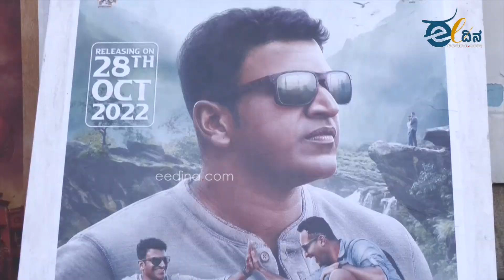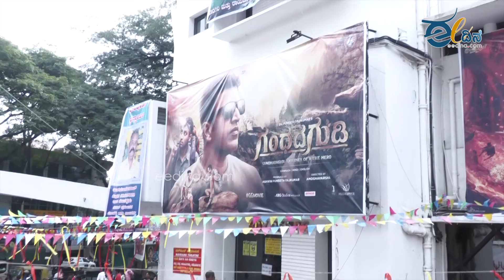ಗಂಧದಗುಡಿ ಸಿನಿಮಾ ಹೇಗಿದೆ? ಪ್ರೇಕ್ಷಕರು ಏನಂತಾರೆ?| Puneeth Rajkumar | Gandhada Gudi Public Review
ಗಂಧದಗುಡಿ ಸಿನಿಮಾ ಹೇಗಿದೆ? ಪ್ರೇಕ್ಷಕರು ತಮ್ಮ ಖುಷಿಯನ್ನು ಹಂಚಿಕೊಂಡಿದ್ದು ಹೇಗೆ? | Gandhada Gudi Public Review